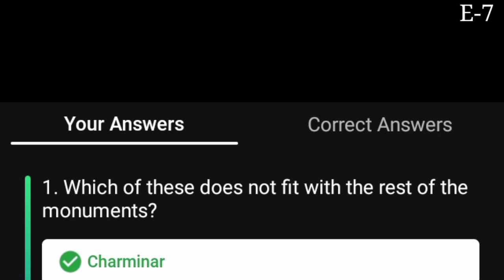prize wali pathshala today answer | 21 july | flipkart prize wali pathshala answers today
prize wali pathshala today answer | 21 july | flipkart prize wali pathshala answers today @QuizzingTech